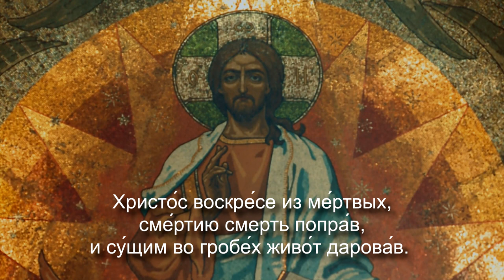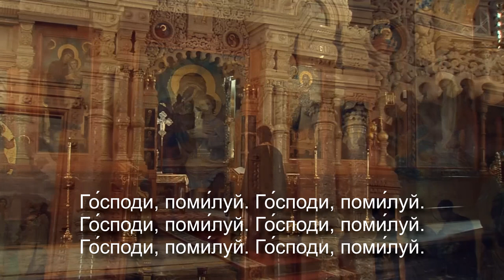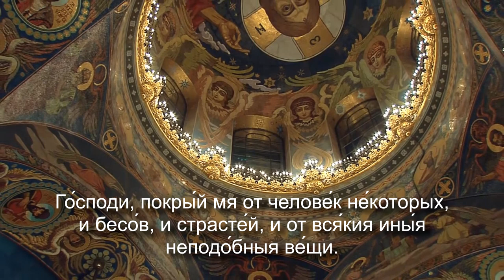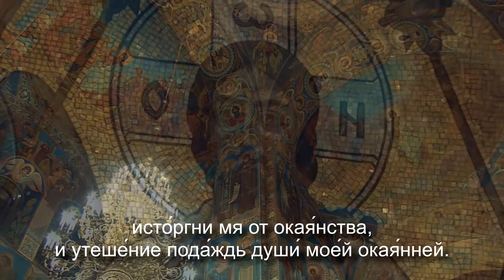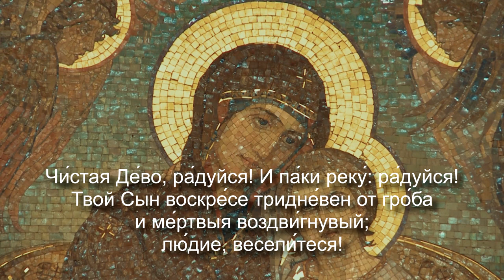Вечернее правило с субтитрами от Фоминой недели до Вознесения Господня. Evening rule with subtitles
Вечернее правило с субтитрами  от Фоминой недели до Вознесения Господня
Evening rule with subtitles from St. Thomas Week to the Ascension of the Lord